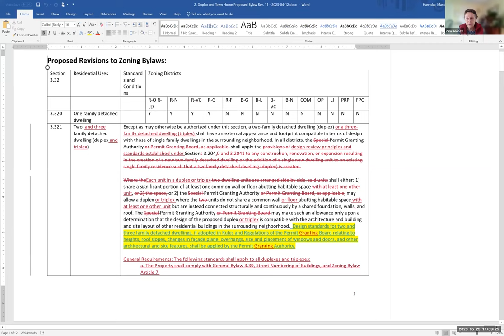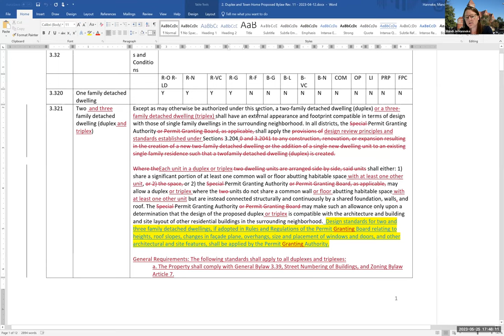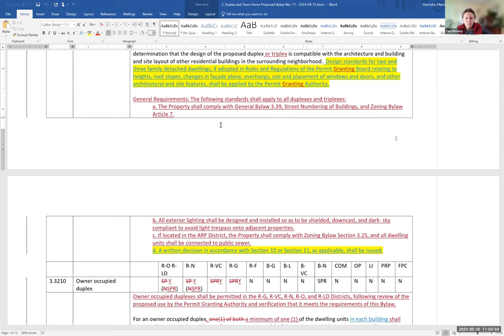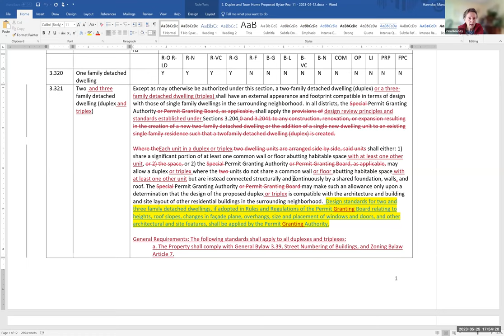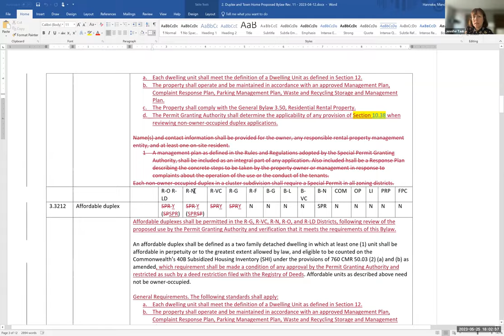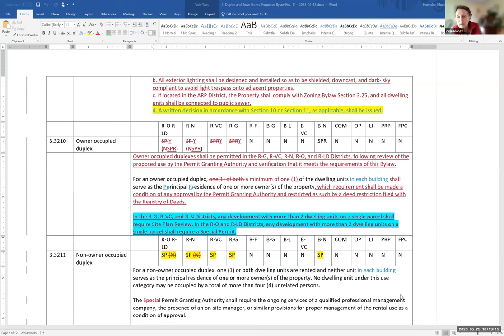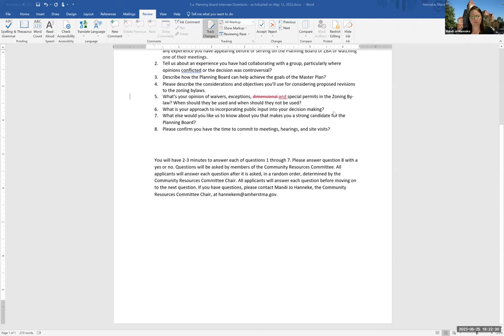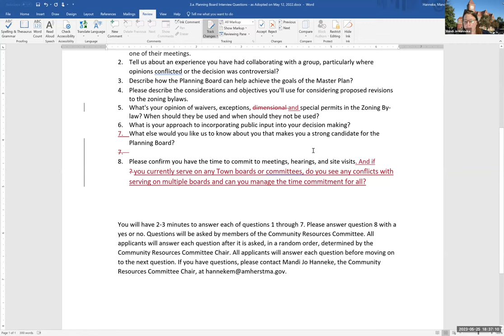Community Resources Committee May 25, 2023